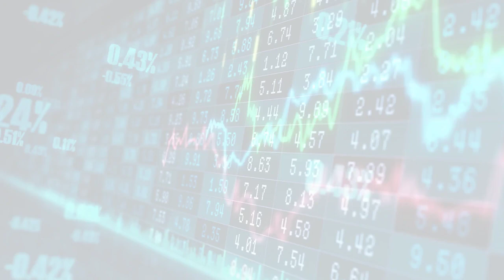MarketWatchLists: Mining Update for Tuesday, August 29, 2023, 17:05 EST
About:
MarketWatchLists is a service provided by Praefidi.